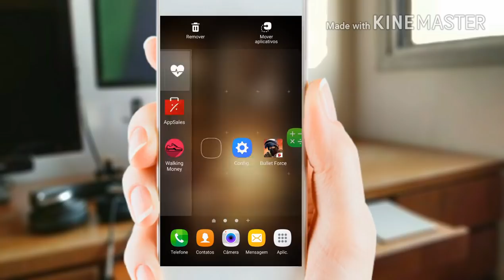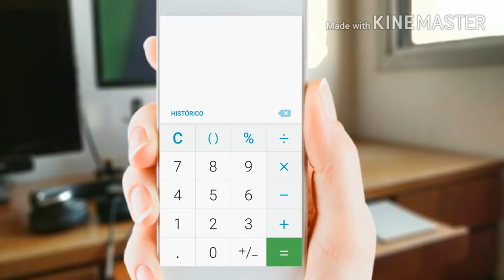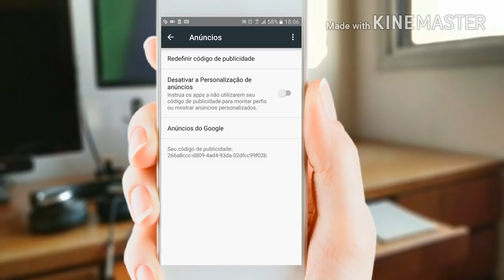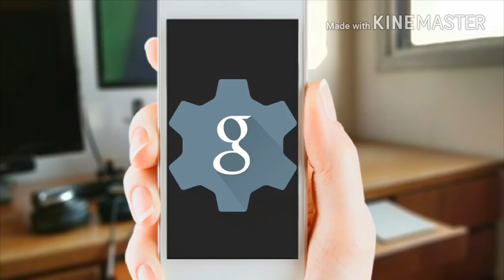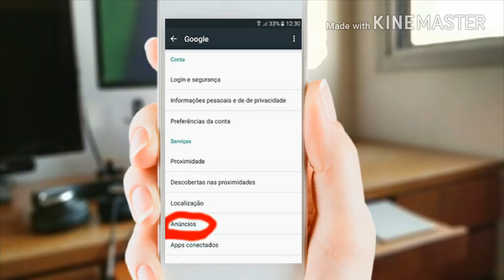Como comprar qualquer arma do Bullet Force de graça!!! (NÃO É HACK)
Fala galera beleza aqui quem fala é o LOKO !!!

Espero que esse vídeo ajude vocês a ficarem PRO no Bullet Force e assim detonar os hack e contas públicas, dar GG em todo mata-mata e ter a skin camaleão kkkk.

VLW!

Querem mais algum tutorial ? Me peçam nos comentários.